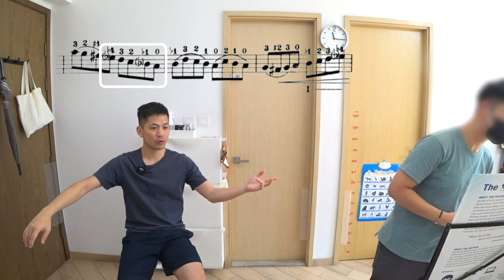【中文字幕】為何「避免犯錯」不是拉奏的目標？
練習需要謹慎，但拉奏的時候卻不能以此態度。事實是，越是「避免」犯錯，心越怯。心越怯，只會越拉越多錯。

這也與學習、藝術和創作的態度有關。想不犯錯，綁手綁腳必定不犯錯。但那又如何？你犯不犯錯，與觀眾有關嗎？最重要的故事，你又講得如何？

葉紹羲專攻小提琴和中提琴演奏，樂團經驗豐富。曾效力香港小交響樂團、澳門樂團、蘇格蘭歌劇院樂團、皇家蘇格蘭國家樂團等樂團。2018 年在 YouTube 開設頻道，教授小提琴技巧和音樂賞析方法。葉紹羲更是一名演員，曾主演電影 HONG KONG 1942 。

你有困擾多時的問題？有明確的目標嗎？或想學的樂曲？歡迎聯絡